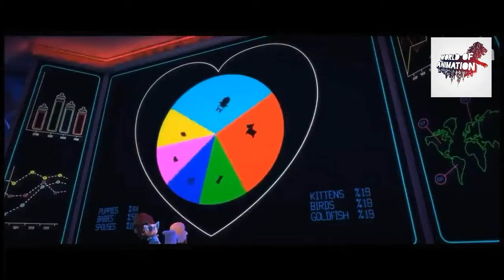Tera Yaar Hoon Mai |Best Animated Song Of 2018|The Boss Baby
Song - TERA YAAR HOON MAI
Artist - ARIJIT SINGH,ROCHAK KOHLI
Album - SONU KE TITU KI SWEETY
Licensed to YouTube by - Tseries Music(on behalf of UMPG Publishing ,ASCAP, TSeries Publishing,and 3 Music Rights Societies